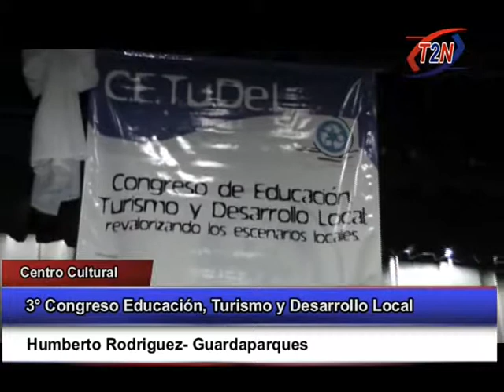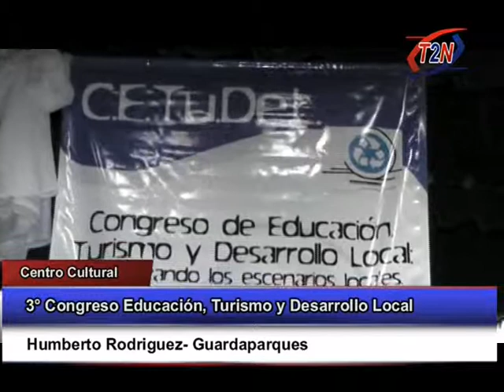Congreso Educacion, Turismo y Desarrollo Local - Rodriguez Guardaparques